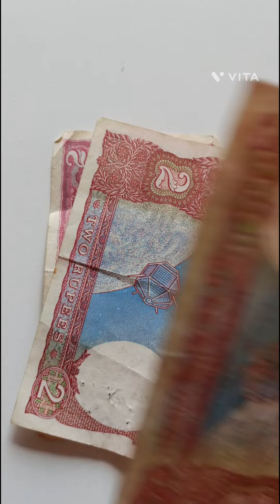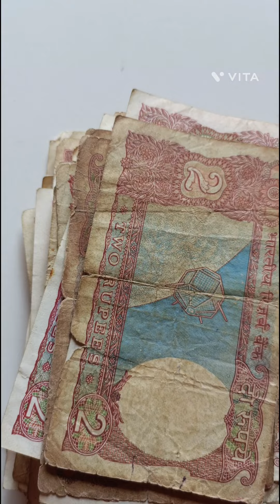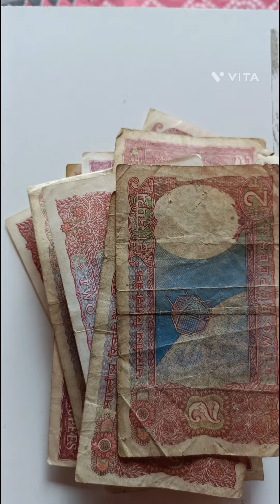old note 2 rupees India